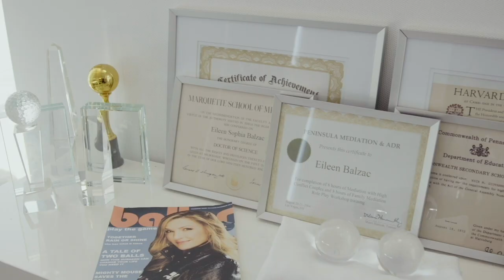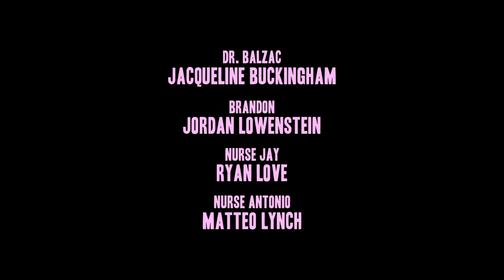The Box With Jaqueline Ep.2 'Big Balls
Written and directed by Jacqueline Anderson

Starring:
Jaqueline Anderson
Jordan Loew
Mateo Lynch
Ryan Love

Streaming on Amazon Prime Video.